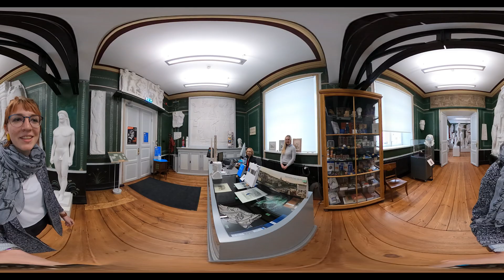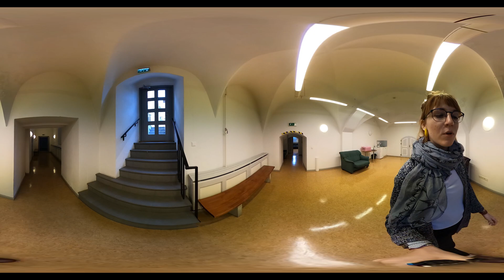Tartu Ülikooli peahoone videotuur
Tartu Ülikooli peahoones asuvad kunstimuuseum, kunstiajaloo osakond ja usuteaduskond. Peahoone asub aadressil Ülikooli 18.

Peahoonet tutvustavad Tartu Ülikooli kunstiajaloo tudeng Mareli Reinhold, ususteaduskonna tudeng Rahel Toomik ja õppejõud Kristel Algvere.